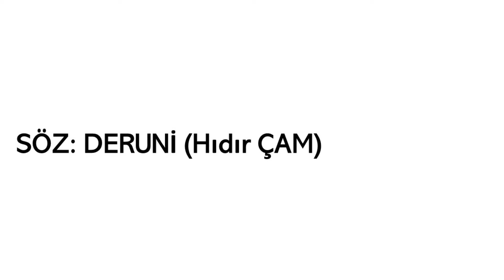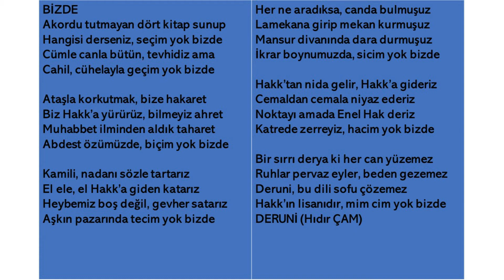Bizde -- İlhan Özçelik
Söz: DERUNİ (Hıdır ÇAM)